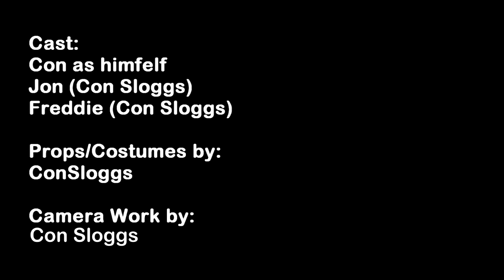CONLAND (Ep 2 - The Picnic)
(Episode 2 of CONLAND) Con, Jon and Freddie have a walk and a picnic in the woods. Jon is in a bad mood because he has lost his crosswords.